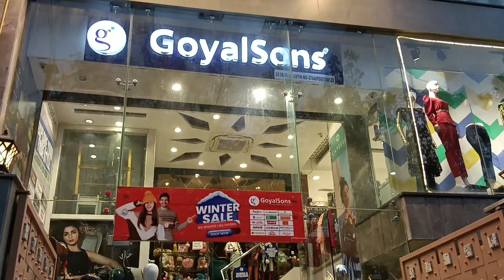Maanik Gaya Apne papa ke sath shopping 👔👚vlogs